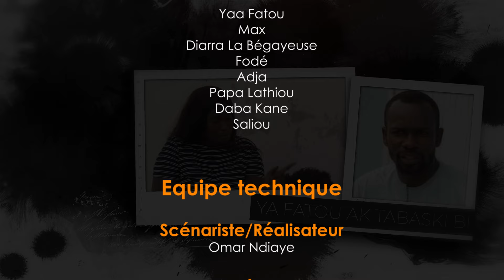Ya Fatou ak Tabaski - EPISODE 14